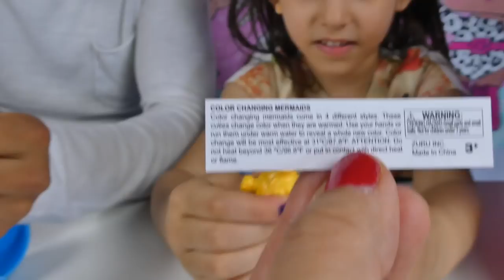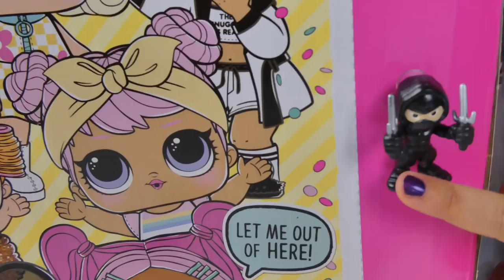5 Sürprizli ZURU Challenge YAPTIK!!! BABAM VE BEN 5 Surprise Zuru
Sevgilerle